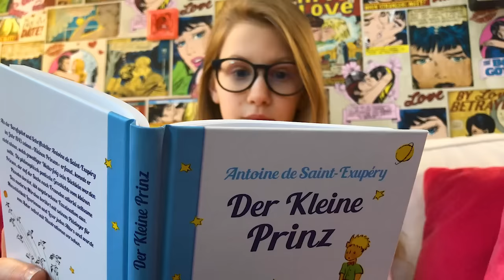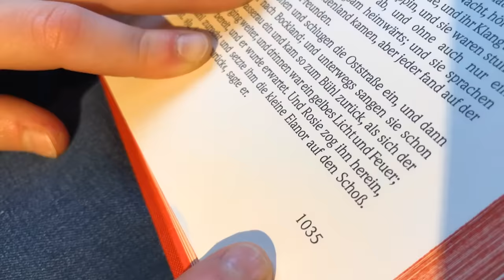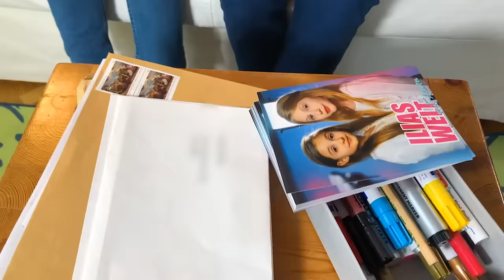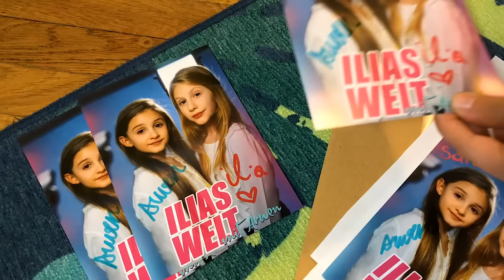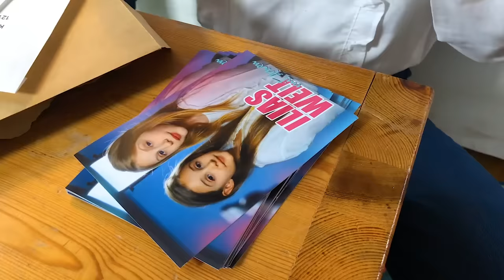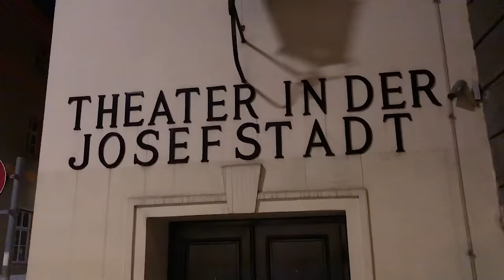ILIAS WELT - Weekend-Routine mit Musikunterricht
Heute zeigen wir euch mal, was wir alles so am Wochenende machen, wenn wir keine Schule haben. Und das ist vor allem Musikunterricht und Youtube. Schaut rein, es macht euch bestimmt Spaß.